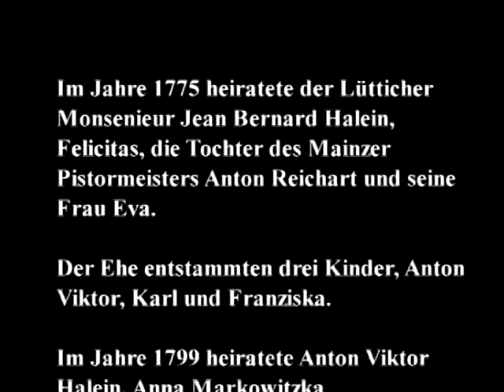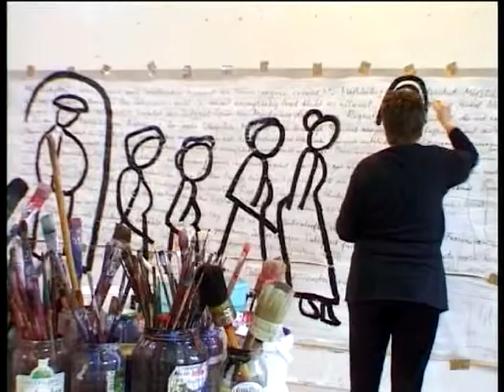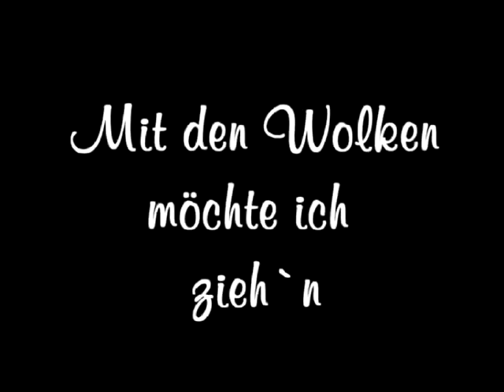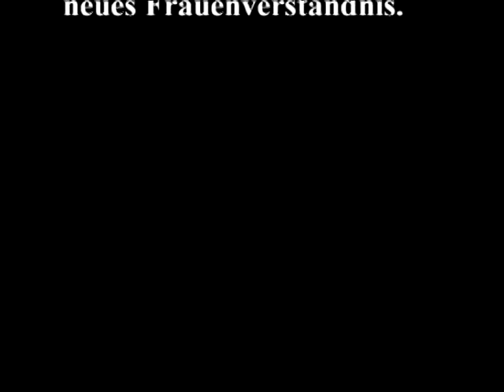Kathinka Zitz und der Aufbruch der Frauen in Mainz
Video-Performance von Fee Fleck